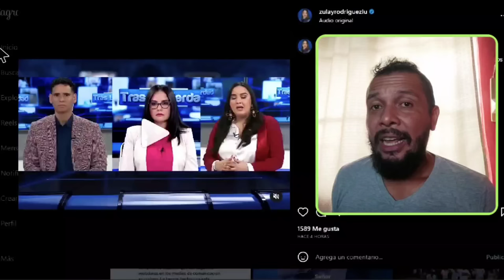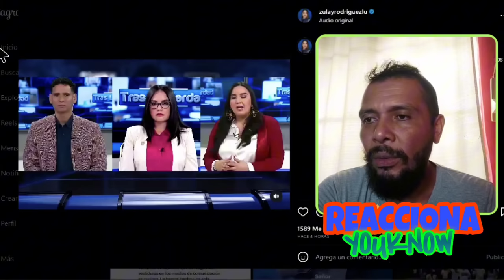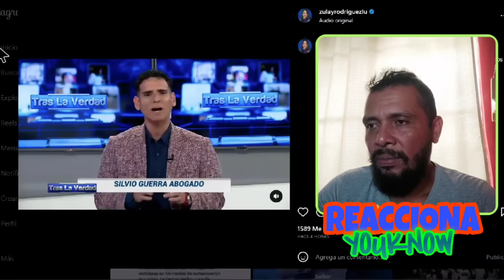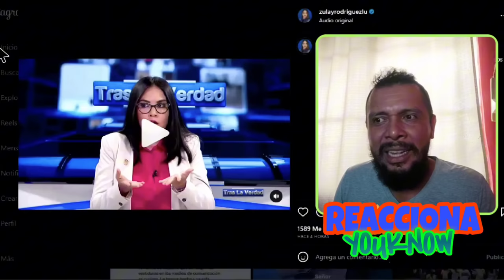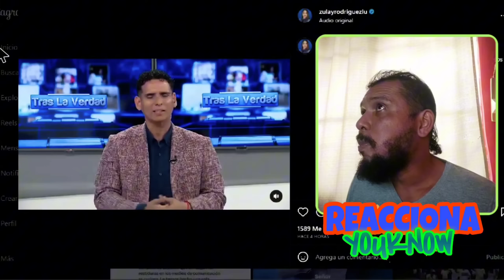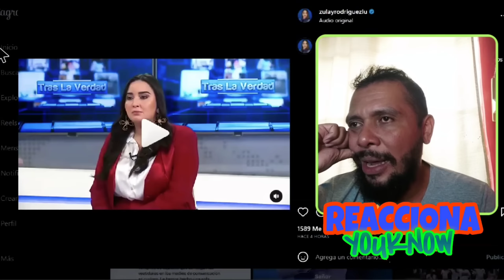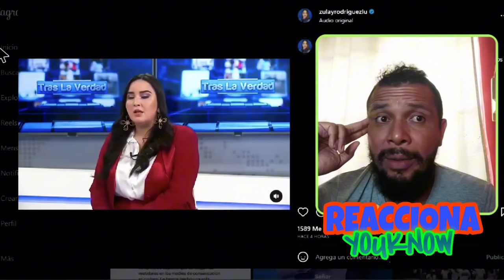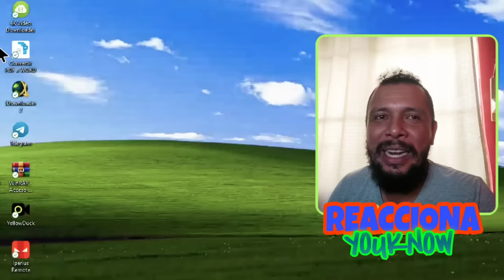REACCIÓN 🚨 Diputada Zulay Rodríguez 🇵🇦 Entrevista Completa a Dr. Silvio Guerra ⚖️ Sobre Ley 406 🚨😱